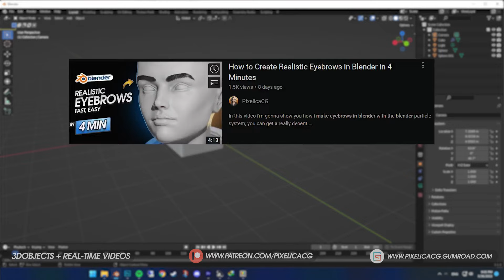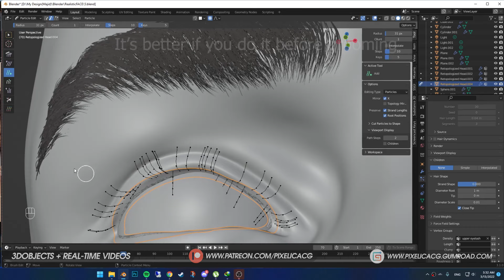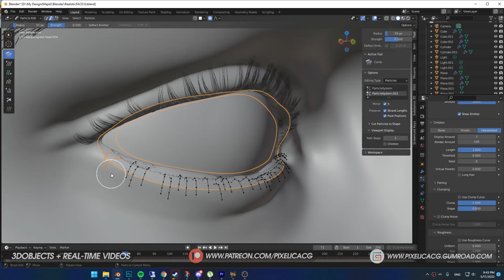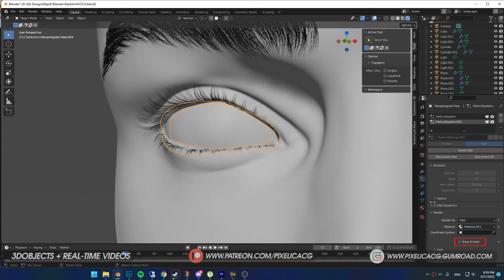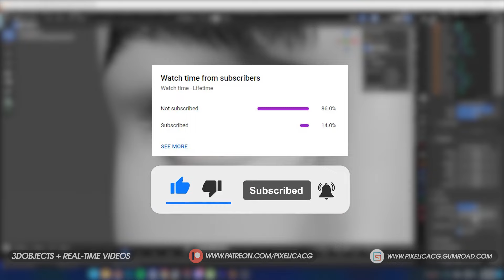How to Create Eyelashes, Clean and Fast in Blender in 4 Minutes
In the last video we made the eyebrows in this video i'm gonna show you how i create my eyelashes in blender in a fast and easy way with particle system.

Let me know if you want any tutorial, i'll cover it in the upcoming weeks.

00:00 - Intro (Finding Refrence)
00:15 - How to Create Eyelashes using Particle System
03:52 - Outro